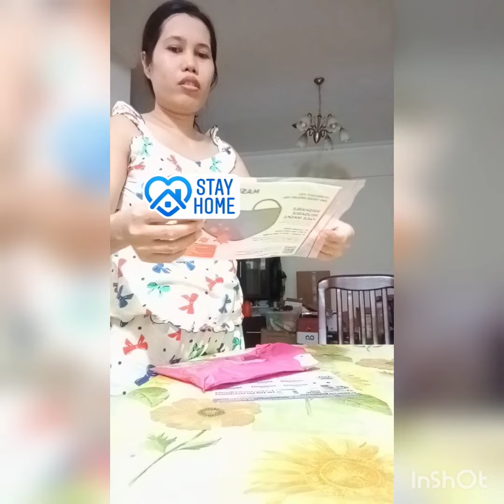Thank you Singapore for the free mask 😍